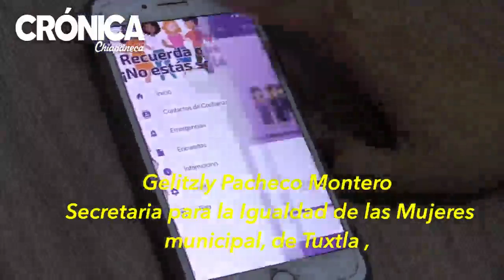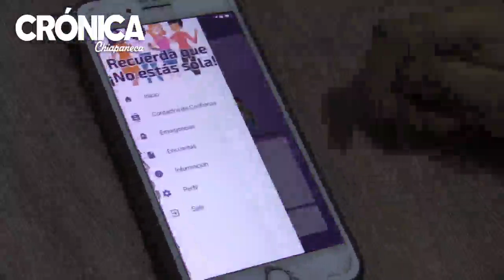EL GOBERNADOR DE CHIAPAS RECORRE CASA POR CASA, EN TUXTLA.